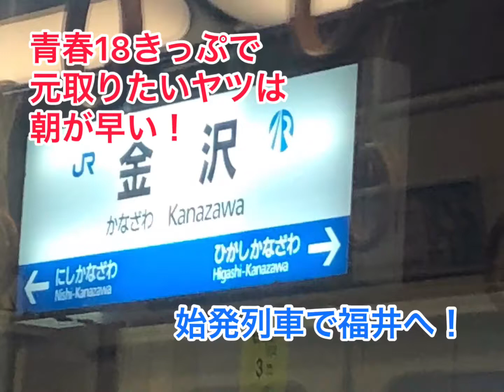青春18きっぷで元を取りたいヤツは朝が早い！ 金沢→福井